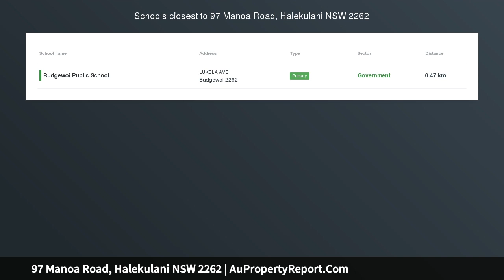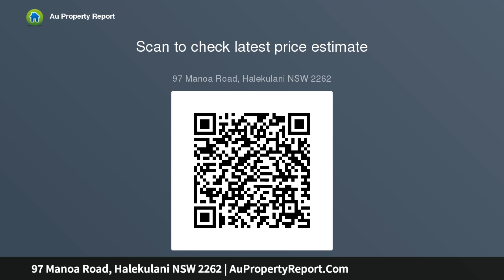97 Manoa Road, Halekulani NSW 2262 | AuPropertyReport.Com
97 Manoa Road, Halekulani NSW 2262
Property Type: house
Bedrooms: 3
Bathrooms: 3
Car Space: 2
TRUE BEGINNINGS